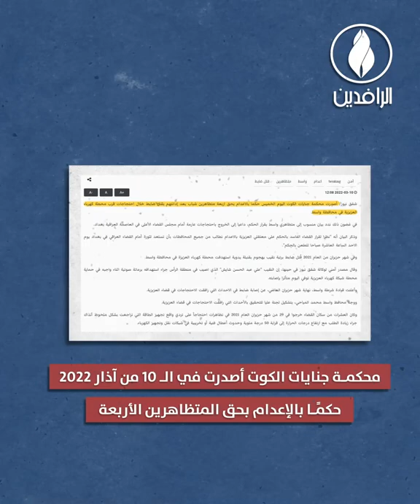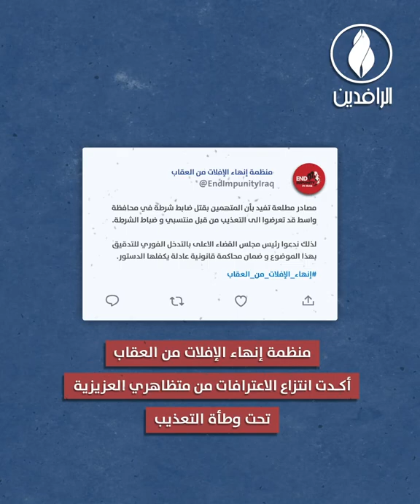معتقلو العزيزية.. ظلم جديد لثوار تشرين بأحكام إعدام جائرة